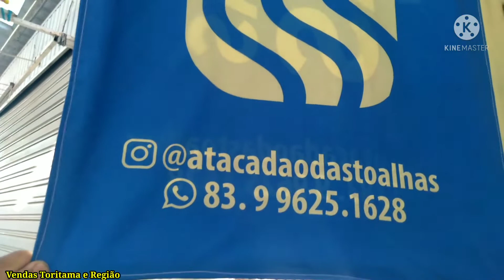Veja aqui 2 fornecedores de cama mesa e banho no MODA CENTER SANTA CRUZ no calçadão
Feira do moda center em Santa Cruz Se você está procurando cama mesa e banho trouxemos para você dois fornecedores MODA CENTER SANTA CRUZ no calçadão